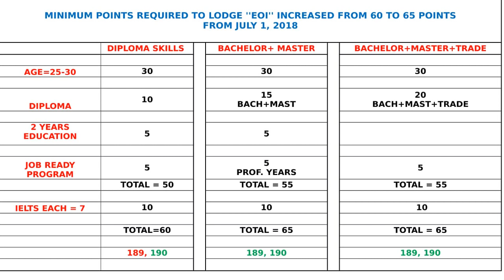Australia PR points new rules /Hindi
Australia PR Points New Rules update From July 1, 2018 / australia new immigration rules 2018
One of the most significant changes coming in effect in July is for the applicants of the ACT.

For ACT Applicants
As of July 1st, 2018, the ACT Government is enforcing its new guidelines to make all documents mandatory.

“If applicants or agents fail to provide any of the required documents, applications/expressions of interest will be assessed as being unsuccessful,”
Earlier, applicants could apply without all necessary documents.

The documents could be supplied later on the case officer’s request.

However, from July 2018 onwards, if any document is missing from the application, the case officer may reject the application without asking for any documents.

Partner’s Skill Points
Until now, applicants could get 5 points from their partners’ skill assessment.

The maximum age limit of partner is being reduced from 50 to 45, for the skill assessment.

“The maximum age limit for an applicant to claim spouse or de facto partner points has been revised from 50 to 45 years, that will make a huge impact on a lot of applicants who were hoping to get five extra points,

Credit Card Surcharge
The credit charge surcharge for all applications will be raised from 0.98% to 1.32%.

Rohit Mohan opines that it is not a very big change, but people should be mindful.

For South Australia Applicants
State nominated Subclass 132 Significant Business History applicants will have an expanded 'Benefit to State' (BTS) requirement for exports from 1 July 2018.

The Benefit to State requirement varies depending on the client's age, business type and location.

Applicants who are aged under 55 and not accessing a territorial concession will need to export at least AUD 600,000 of South Australian products or services (turnover value).